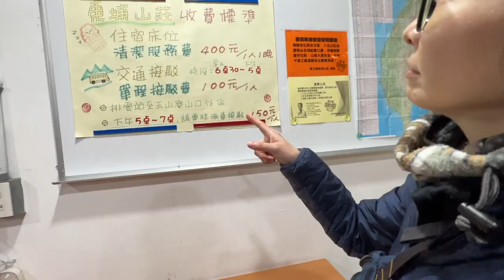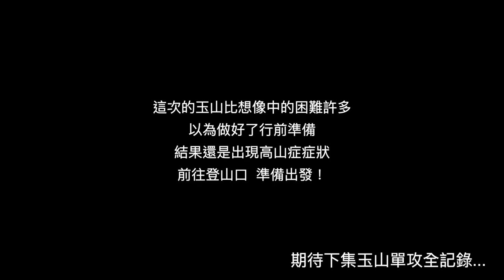【玉山單攻】想訂東埔山莊訂不到, 可以搭帳篷嗎？！• 哪裡出發才不會被管制站擋住？ • 開箱東埔山莊！｜Melofunplay 美樂玩不累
講了很久一直想去的玉山，最近終於抽到入園許可了。但排雲山莊還是太難抽所以我們只好單攻，跟朋友討論後決定前一天晚上下午先到登山口住，來看看我們前一天晚上做了什麼吧☺️

爬山日期：2022. Nov 13

看更多戶外活動相關影片

【第一次騎西進武嶺】台灣單車公路的最高點我們來了🚴‍♂️ 來看看我們初次騎武嶺帶了哪些行李 • 補給車怎麼約 ？！🤔分享給初登武嶺的車友

【高雄一人輕旅行】來逛逛高雄新景點 ‧ 瑞豐夜市路人都吃什麼 ‧ 夜景去哪看？🤔 高雄人飲料要喝啥？

【紐西蘭南島ep.17】🇳🇿南島皇后鎮最知名的雪場 The Remarkables ‧ 推薦一個Queenstown 湖邊的早午餐😋